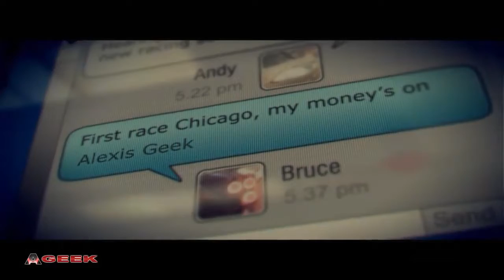GRID 2|Probando Los Carros Del Drift|GAMEPLAY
Mi Twitter

MI PC
Procesador: AMD Fx-6300 Six Core 3.5GHZ
Memoria Ram: 8 GB Kingston
Tarjeta Grafica: AMD R7 250x 2GB GDDR5
DISCOS DUROS: 1TB/500GB
Fuente De Poder: Corsair Tx650 80+ bronze 650wts
S.O: Windows 7 Professional x64 Bits
Deskop - Escritorio PC
Perifericos: Teclado Y Mouse Gamer CoolerMaster
Programas: Camtasia Studio - Action!

GRID 2
GRID 3
GRID race
GRID 1primera temporada
GRID autosport 1º temporada
GRID 2 modo historia
GRID 2 1 jugados
GRID 2 ultra graficos